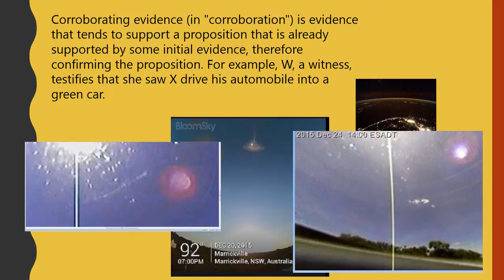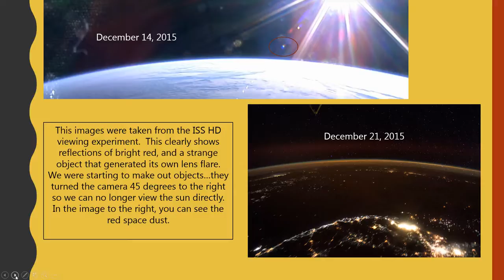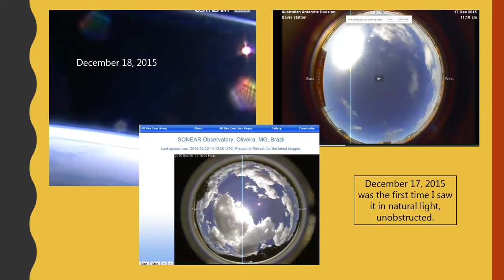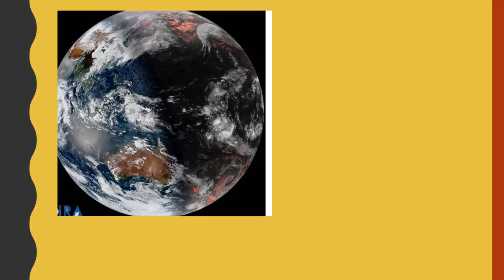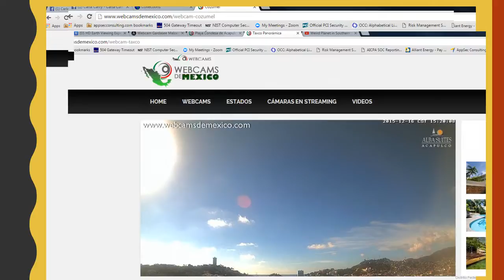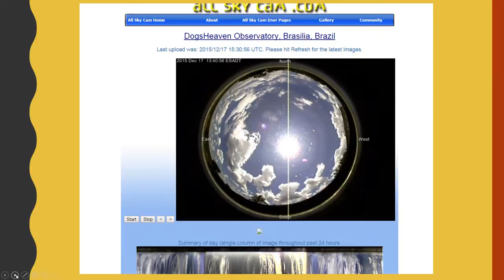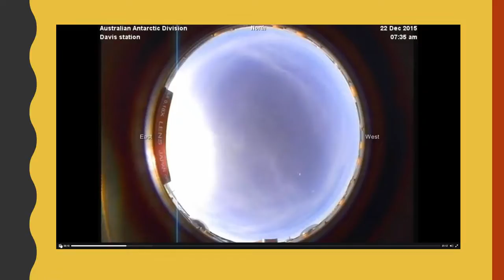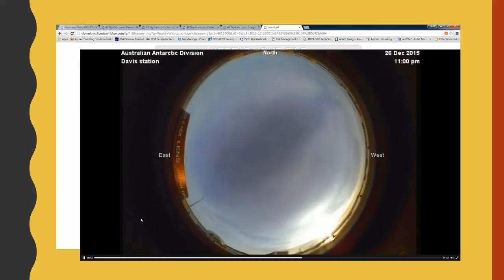Planet X - Wormwood - The JIG IS UP - End of December Evidence Stack is Amazing| Animals Attack Wil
Planet X - Wormwood - The JIG IS UP - End of December Evidence Stack is Amazing| Animals Attack Wildlife.
house-of-cards of lies is toppling.  Learn the truth!  To upload this video, I had to use every cyber skill I had.  They tried to prevent it from YouTube.  Music used in this video is authorized for public consumption by license.